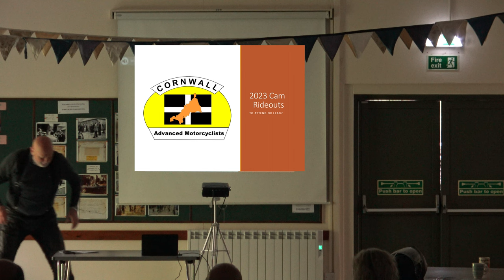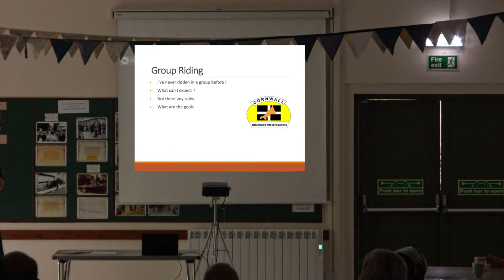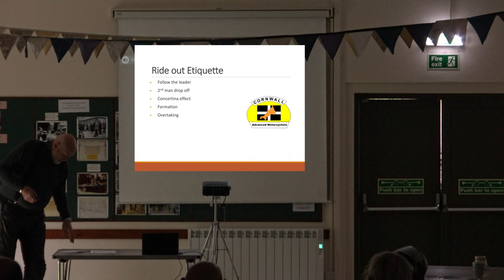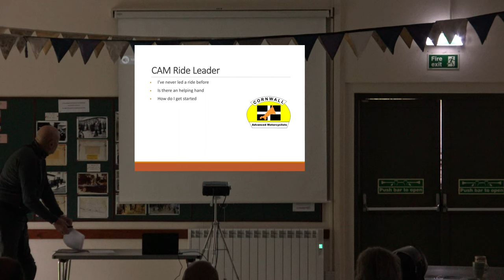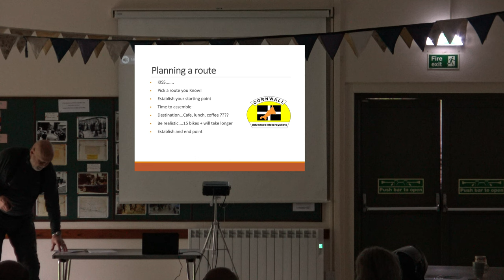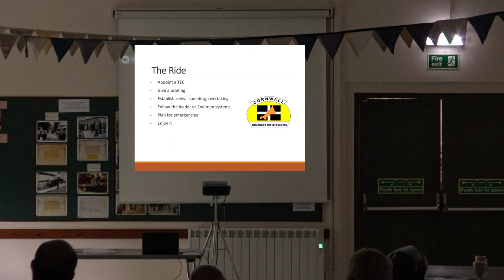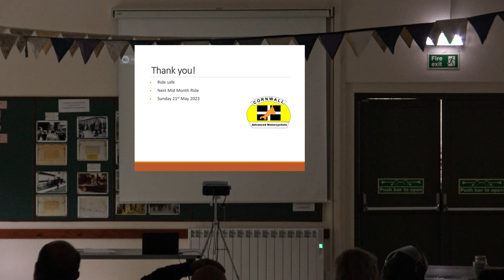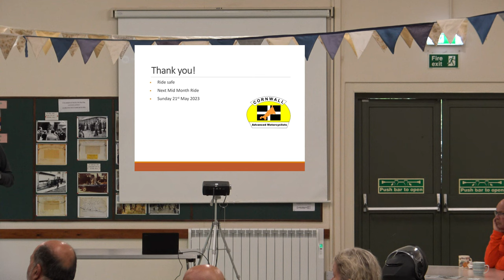CAM Presentation - Group rides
John "Lofty" Percival presents his talk on leading and being in a group ride.